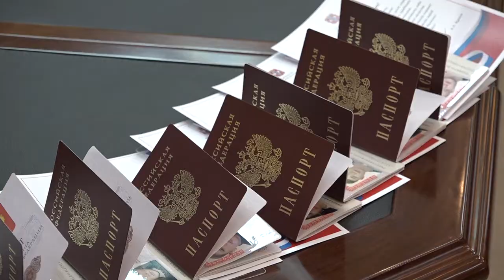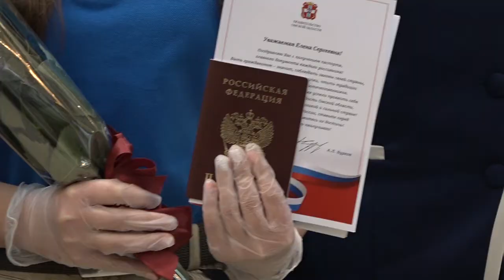Вручение паспортов 14 летним омичам